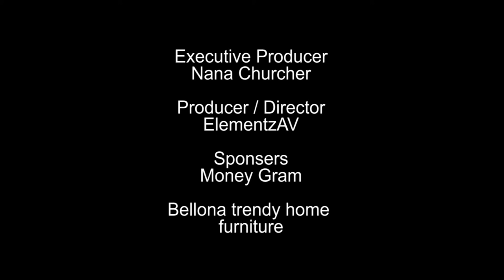Interview with Christian Ashaiku & Dr Funke Baffour Season 2